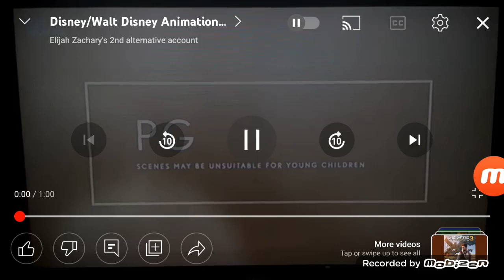Moana - Fox Movies Intro (Network Premiere)